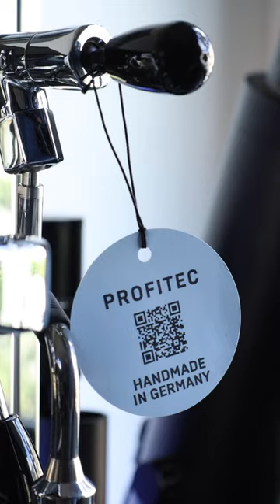Profitec Pro 600 Striptease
The Profitec Pro 600 just landed on my bar and I'm excited to get hands on with this popular E61 home machine.